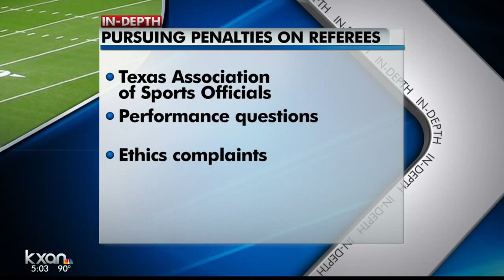UIL reviews attack on referee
The University Interscholastic League held an emergency meeting in Round Rock to discuss what happened, and in particular, the culture on the JohnJay High School football team.